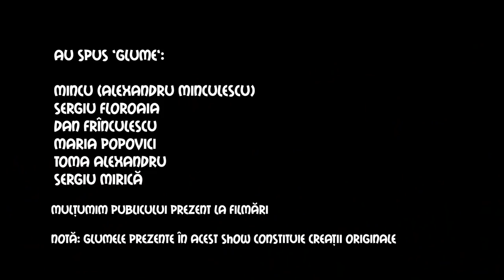Râzi ca Prostu` - Episodul 21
Râzi ca prostu' este un joke battle/smardoiala caterincii. Înainte să aruncați cu pietre și alte obiecte contondente, ne asumăm faptul că am copiat un format deja existent pe net la americani, dar am dorit să facem pentru voi varianta românească. Reguli: Participantul primește un punct dacă oponentul său râde cu sunet.

Comedianți:
Mincu        insta @mincu.lescu
Sergiu Mirică   insta @_mirica
Toma Alexandru  insta @micultoma
Dan Frînculescu   insta @danfrin
Maria Popovici  insta @mariapopoviciofficial
Sergiu Floroaia insta @sergiufloroaia

Editor insta @vladgabriel97